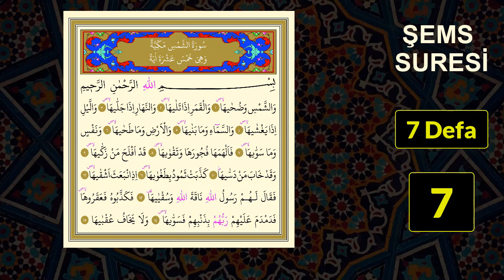ŞEMS SURESİ 7 DEFA DİNLE En Faziletli Dualar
ŞEMS SURESİNİ 7 DEFA DİNLEYELİM. Şems suresinin faziletleri çoktur. En önemli faziletleri ise Bela ve musibetlerden korunmak niyetiyle okunur. Kur’an-ı Kerim bütün maddi ve manevi dertlere şifadır. Bu sebeple niyet edip o şekilde okuyabiliriz.